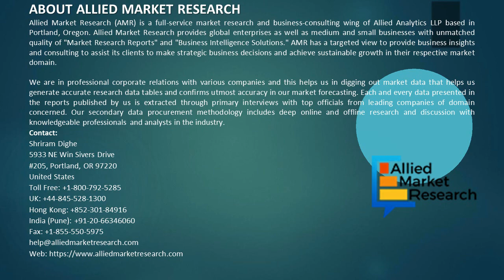Artificial Intelligence in Manufacturing - Future of Manufacturing Sector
An increase in the use of machine vision and computer vision globally drives the growth of artificial intelligence in the manufacturing.